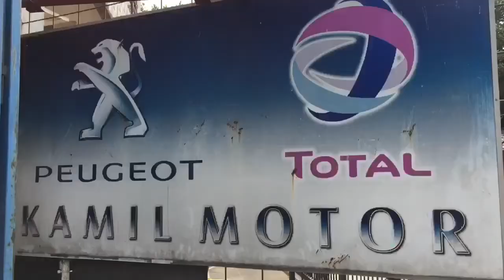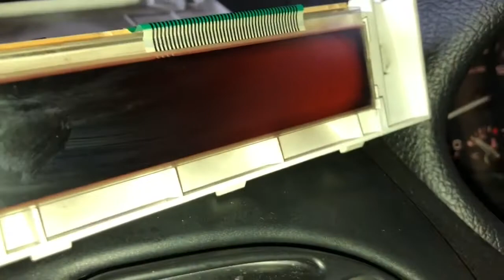Cra ganti kampas rem - brake pad peugeot 206- cek Mid mat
pin  BBM 5C799ECE
Sedia spare part peugeit